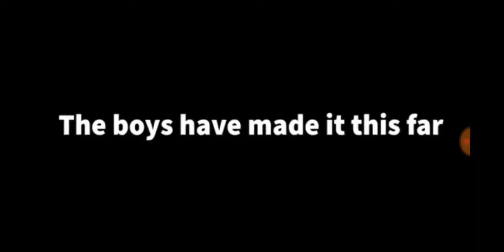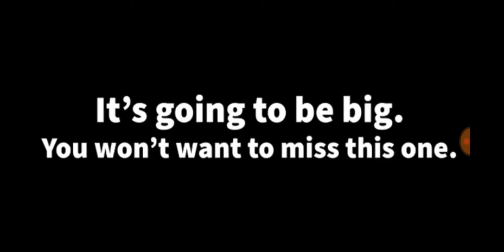CENTRAL COAST MARINES FFA CUP SEMIFINAL TRAILER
Thank u to @ccmarinesnews for letting me use this video